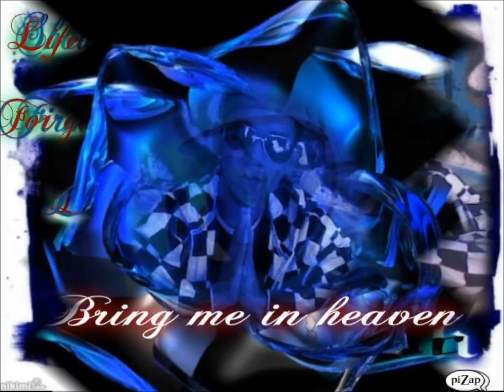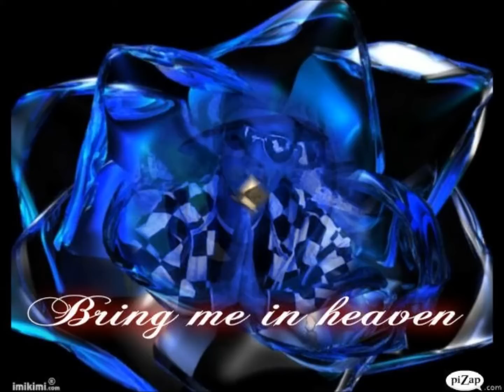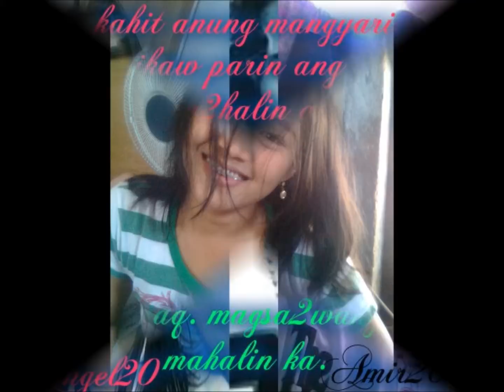musikero ng sucat isa pang pag kakataon by amir full